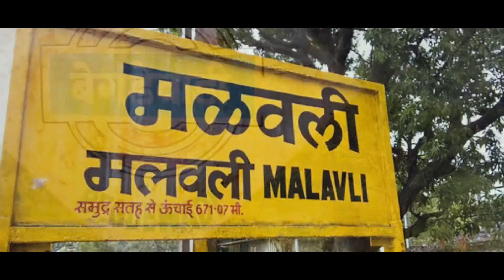Toilets for Women & the Handicapped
New toilets were facilitated between places between  Pune - Lonavala.